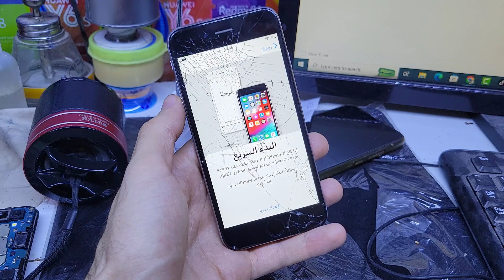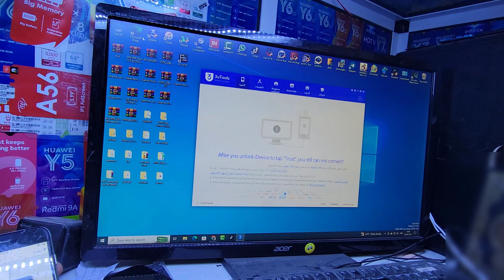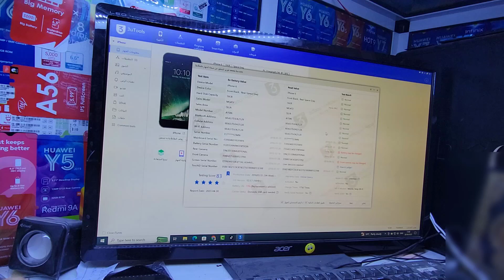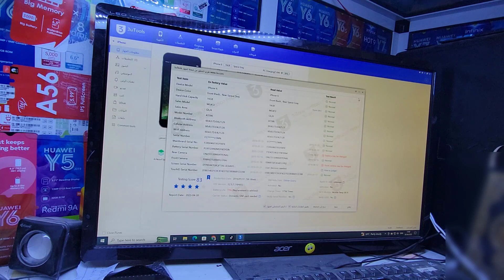كيفاش تقلب ايفون مستعمل قبل ما تشريه .How do you flip a used iPhone before you buy it?